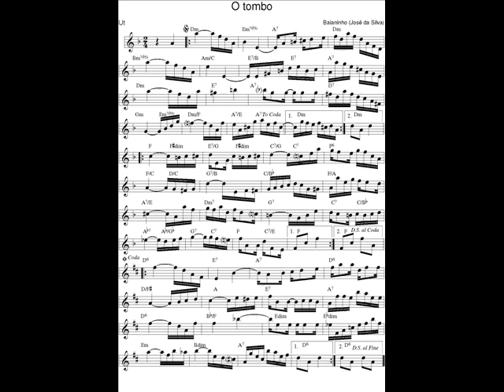DOCE DE CHORO : O tombo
DOCE DE CHORO : O tombo - Baianinho (José da Silva)
26 Avr. 2018 : Je déchiffre tous les jours en exercice un nouveau Chorinho avec mon saxophone en Ut* et je l'enregistre (photo sonore) en version courte (phrases A-B-C-A).